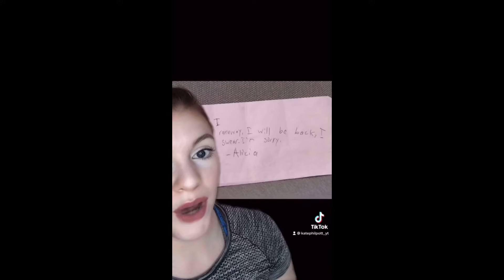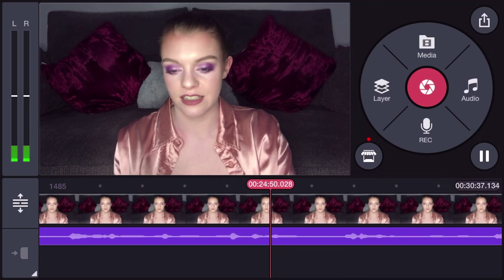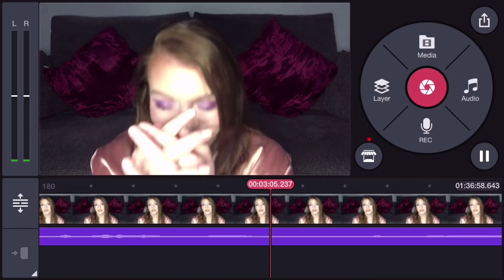True Crime Tiktok Compilation (PART 2)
TIME STAMPS:
Joshua Jones: 0:46
Alicia Navarro: 1:40
Things you didn't know about psychopaths Part 2: 2:07
Paulette Gebara: 2:53
Sam Taylor (Reincarnation Story): 3:51
Lindsay Buziak: 4:17
Susan Long: 4:49
Ken & Barbie Killers: 5:14
Kim Kardashian & Psalm (Reincarnation Story): 5:53
Cleveland Abduction: 6:19
Ryan Hammons (Reincarnation Story): 6:41
David Dewayne Bell: 7:09
Rachel O'Reilly: 7:35
Bobby Ryan (Mr. Moonlight): 8:01
Scissor Sisters Case: 8:36
Larry Murphy: 9:17
Kerry babies case: 9:41
Magdalene Laundries: 10:16
Richard Evonitz: 10:34
Amy Fitzpatrick: 10:56
Elaine O'Hara (+ Graham Dwyer): 11:44
Christian Andreacchio Bloopers: 12:22

THE EQUIPMENT I USE:
Mic & Pop Filter
Ring Light

I'm making this channel so that I can do my part in having the stories heard of victims of true crime issues like abduction, murder, disappearance, etc.

(I take case requests on Tiktok also)

I do the best I possibly can in terms of researching cases, and I will continue to do so! Of course, it is possible that not every piece of information will be 100% accurate, as I'll mainly be obtaining information from news sources, articles, family member statements and so on.

Got a case in mind that you'd like me to cover? Let me know here!